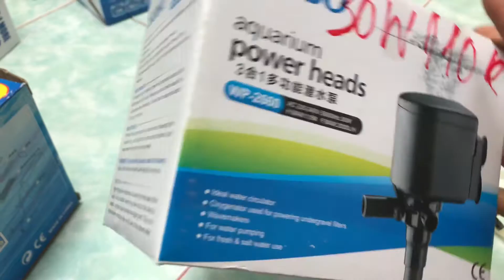Máy lọc nước nối cao Sobo WP-2660 30w 2000L/H giá 110k Lh (Phúc)0906661168 có zalo facebook youtube.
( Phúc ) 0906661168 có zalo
Địa chỉ Số 71 đường Dương Tự Quán , phường An Lạc A , quận Bình Tân.
Chuyên bán các loại máy lọc nước, máy oxy, máy oxy tích điện, đèn led, đèn máng, sưởi nhiệt, đèn uv, máy thổi luồng tạo sóng, lọc bio...
Ngân hàng Sacombank ( Chi nhánh Phú Lâm). Họ và tên Lê Mạnh Phúc. Số tài khoản 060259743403.
Ngân hàng AGRIBANK ( Bắc Tphcm ). Họ và tên Lê Mạnh Phúc. Số tài khoản 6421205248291.
Ngân hàng Đông Á phòng giao dịch Bình Tây TPHCM Họ tên Lê Mạnh Phúc Số tài khoản 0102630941.